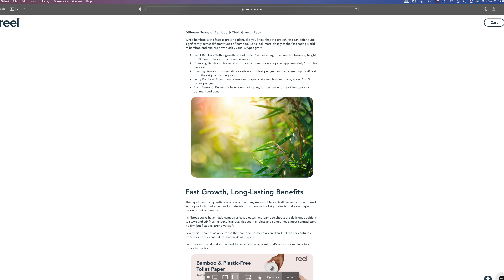Martha Brae River Cruise - Celebrity Beyond (November 2023)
Our last stop during our 9-night Celebrity Beyond sailing brought us to Falmouth, Jamaica. This video is simply the clips from our time on the bamboo raft.